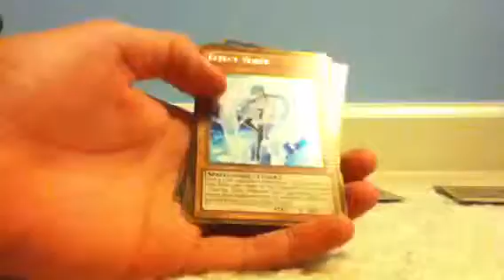Slifer the Sky Dragon Pull- Yugioh Premium Gold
I pulled a Slifer. Hope You enjoy!